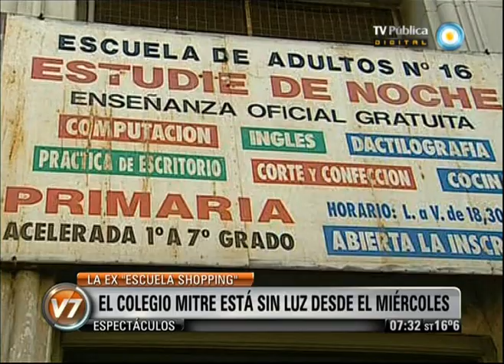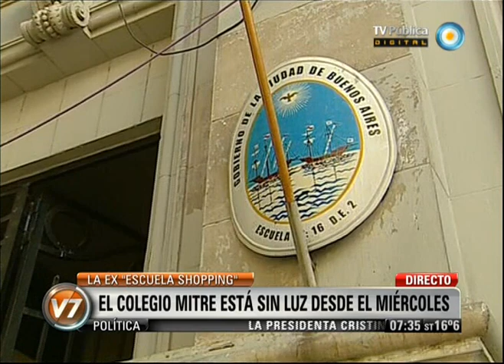Visión 7: Once: El Colegio Mitre está sin luz desde el miércoles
Visión 7 desde la Escuela 16 "Presidente Mitre", ubicada en Sarmiento al 2800, esquina Avenida Pueyrredón, en cercanías de la Plaza Miserere. El establecimiento educativo no tiene luz desde hace días y el estado de deterioro es notable. Testimonios de los padres miembros de la Cooperadora y el reclamo frente a Edesur. Emitido por Visión 7, noticiero de la TV Pública argentina, el martes 11 de diciembre de 2012.